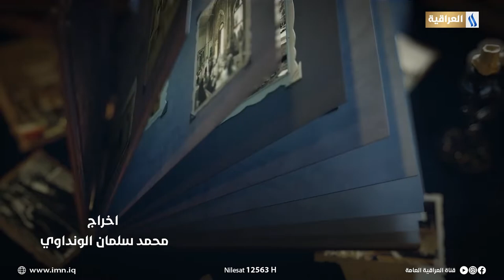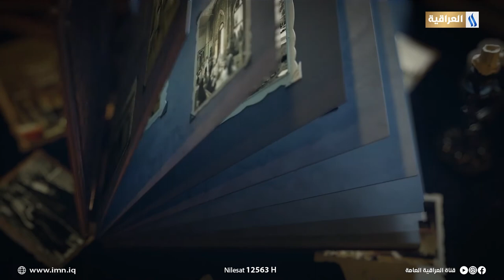المدرسة المستنصرية في مختصر مفيد مع مفيد عباس